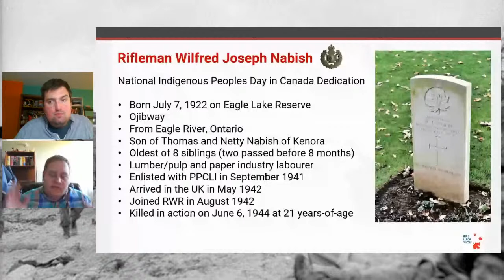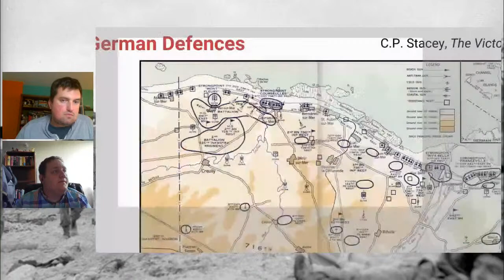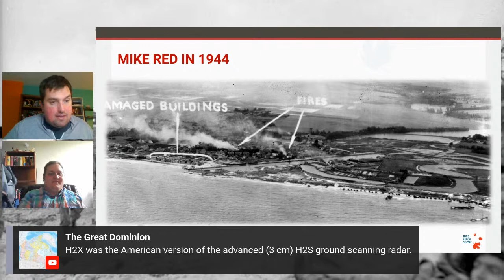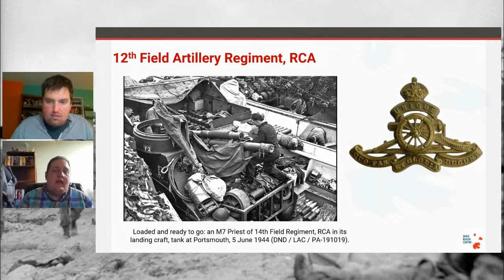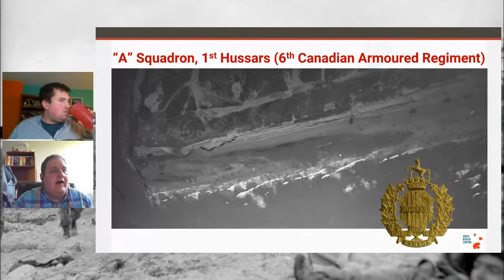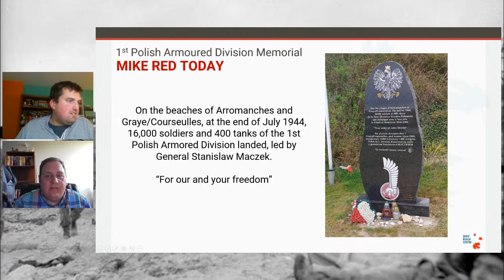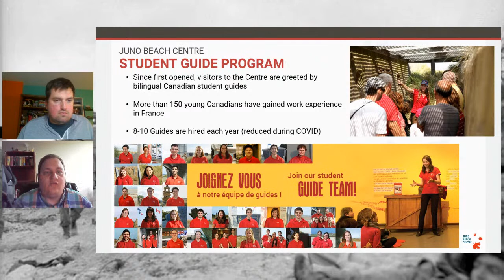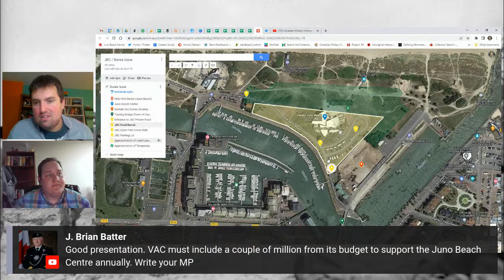Mike Red Juno Beach on D Day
Join me and Alex Fitzgerald-Black as we discuss Mike Red sector of Juno Beach. It was site of intense fighting, saw the wounding of James Doohan, Scotty from Star Trek, and the site of the Juno Beach Centre.